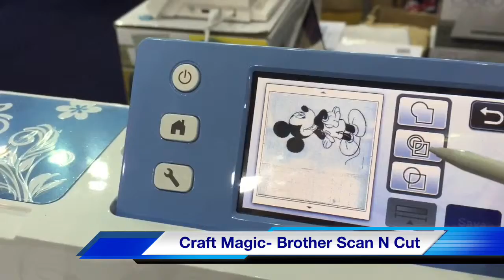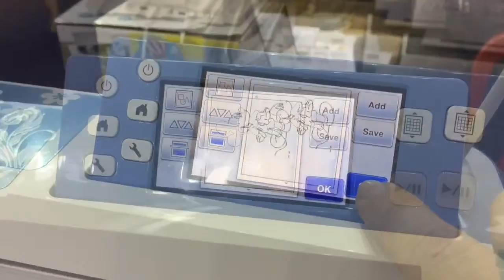Brother Scan N Cut